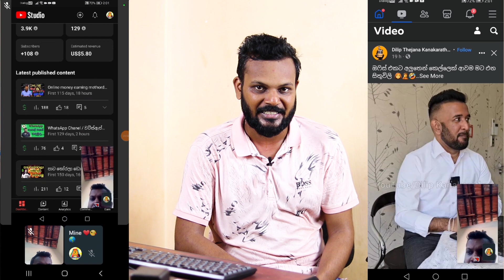WhatsApp screen share